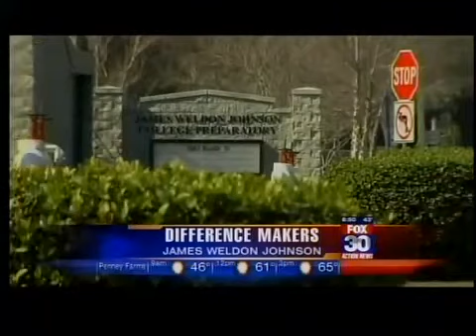Black History Month-James Weldon Johnson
ACTION NEWS Black History Month package...James Weldon Johnson. Derrick Odom reporting